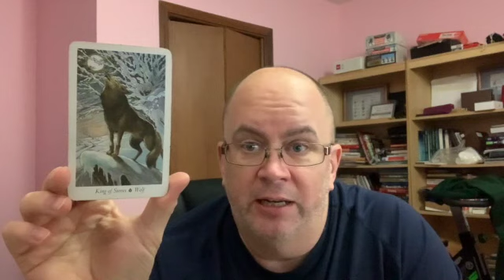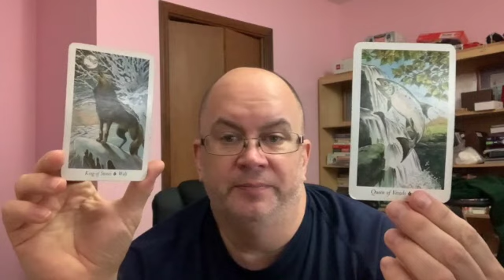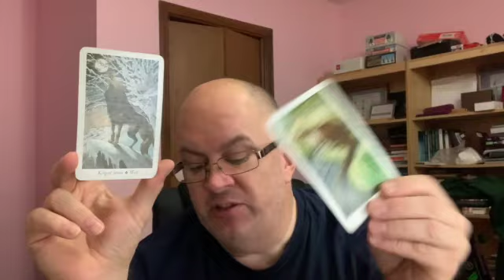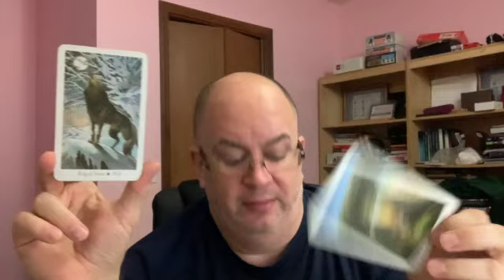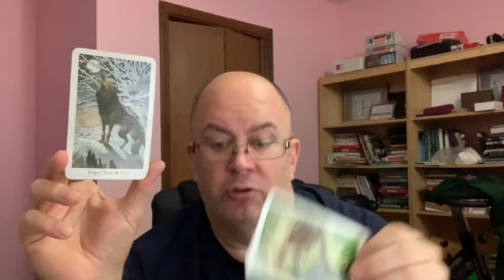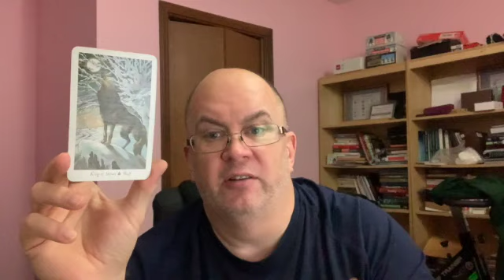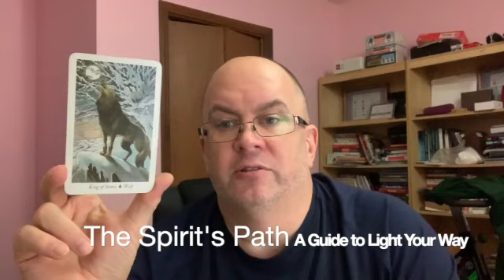The Spirit's Path Tarot Card of the Day King of Stones Wolf